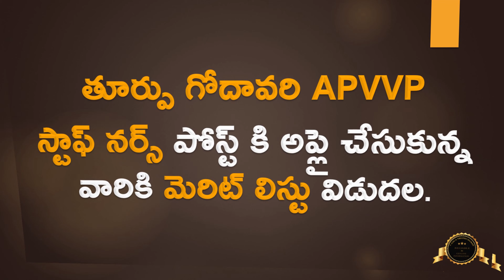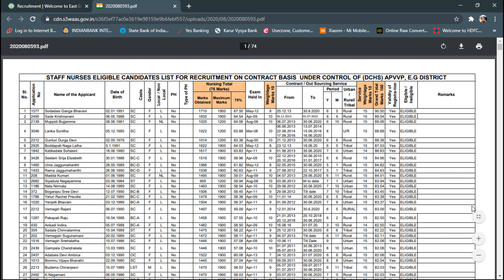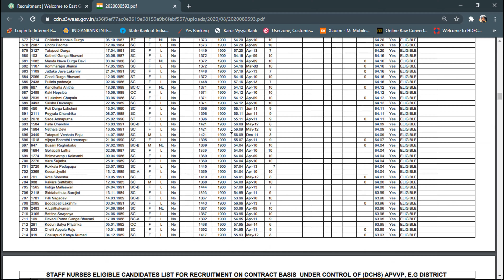APVVP STAFF NURSE MERIT LIST 2020 | EAST GODAVARI STAFF NURSE MERIT LIST 2020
HI FRIENDS